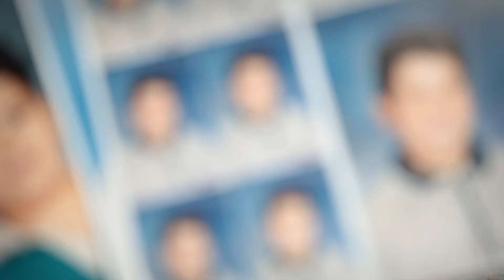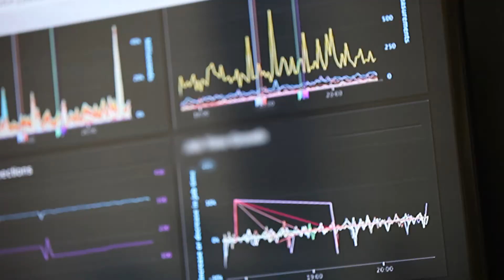Remind: The Story Behind the Company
Learn about the vision of Remind and its mission to connect every teacher, student, and parent in the world to improve education.